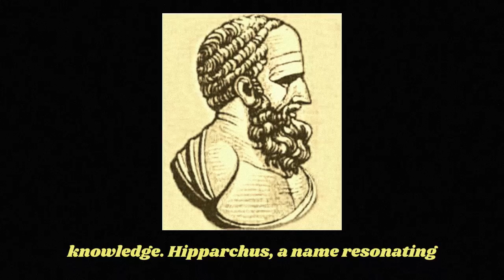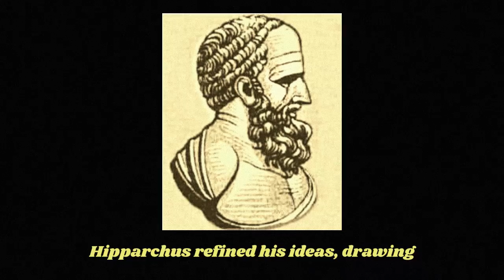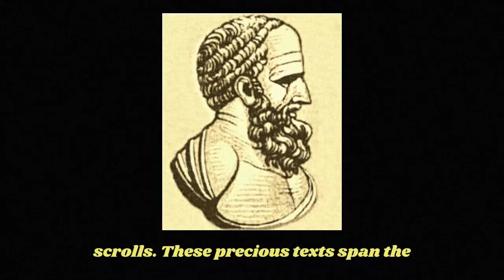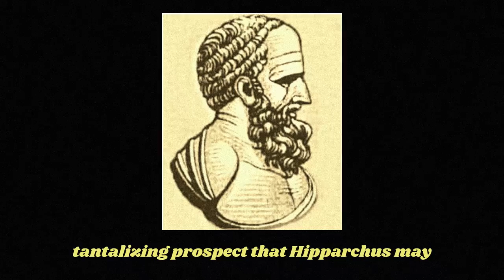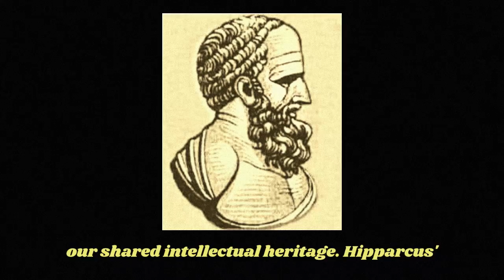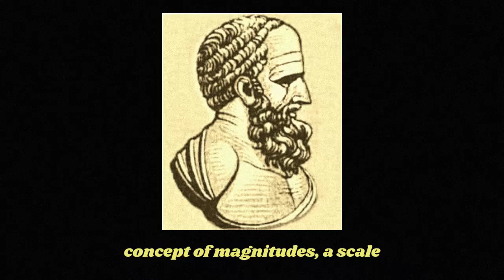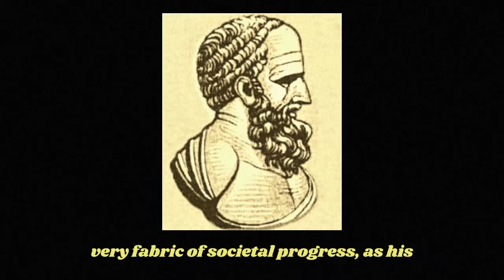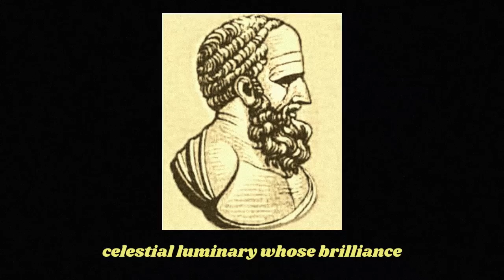Hipparchus of Nicaea the Great Ancient Astronomer - The Library of Alexandria Epicenter of Knowledge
In the rich annals of ancient intellect, Hipparchus, born around 190 BCE, shines as an astronomical luminary. His groundbreaking work, characterized by meticulous star cataloging and inventive observational methods, likely thrived amidst the intellectual wealth of the Great Library of Alexandria. Within the scrolls and scholarly exchanges of this renowned institution, Hipparchus initially sculpted the foundations of astronomy. As the Great Library, treasure of humanity still untouched by later ruin, cradled ancient knowledge, his legacy resonates through time — a testament to a mind that flourished amid the vibrant scholarly ambiance of antiquity.

Learn more about Hipparchus and the other Greek astronomers here:

The material contained in this video is meant and created for educational and inspirational purposes only.
The material contained in this video is not an investment advice.
This channel’s owner does not claim any copyright for the content material and any infringement was not done on purpose.